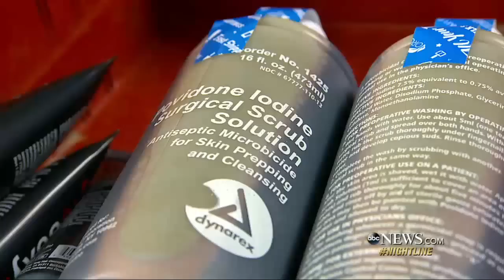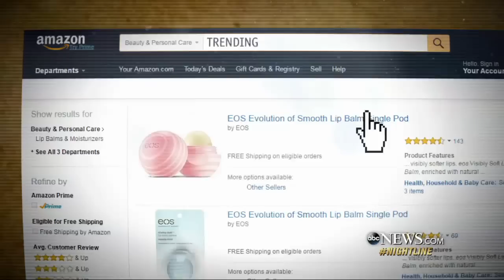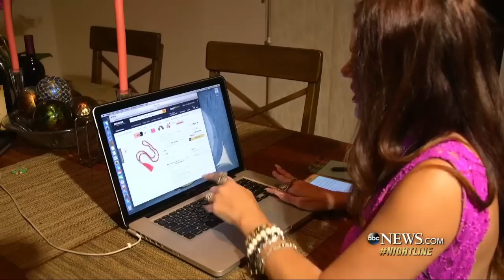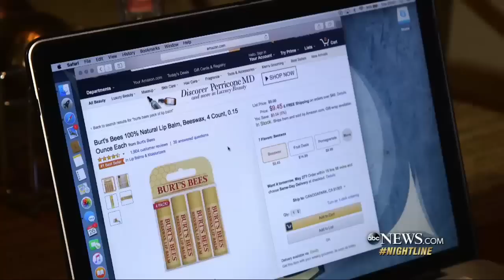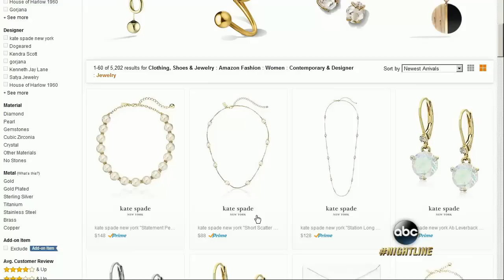How This N.Y. Company Is Changing the E-Commerce Game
Inside the warehouse of Pharmapacks, a company that took on Amazon and eBay by constantly changing prices to get consumers better deals.